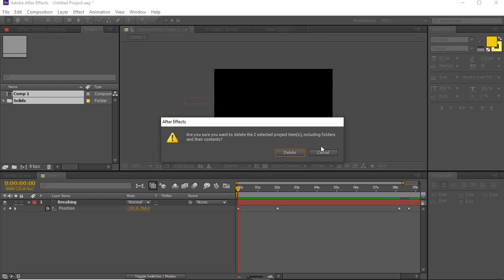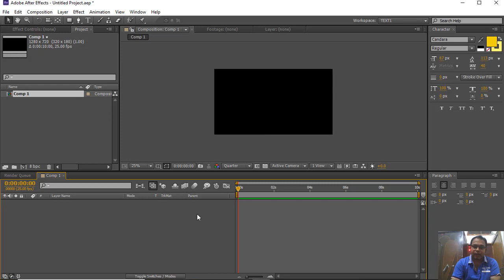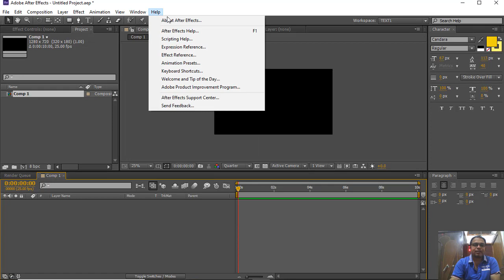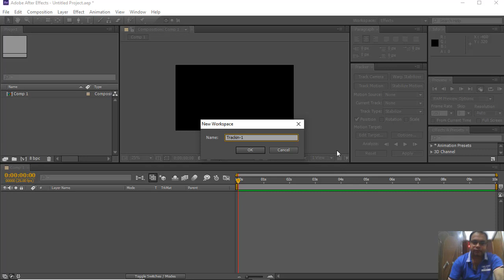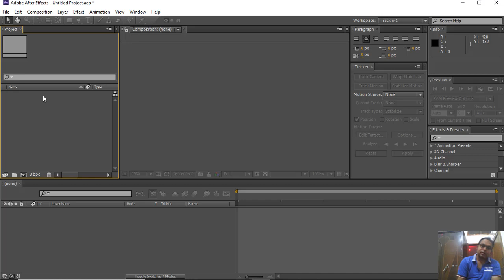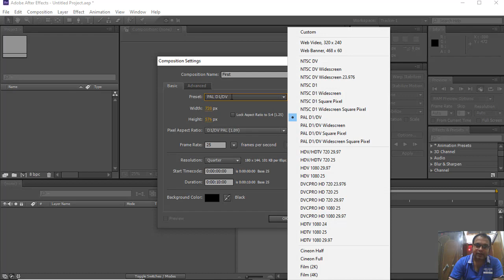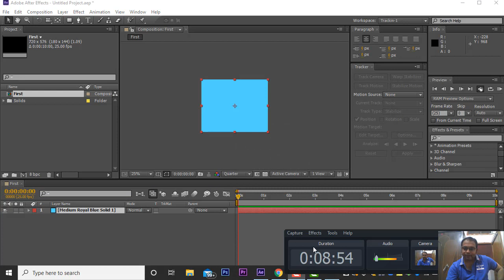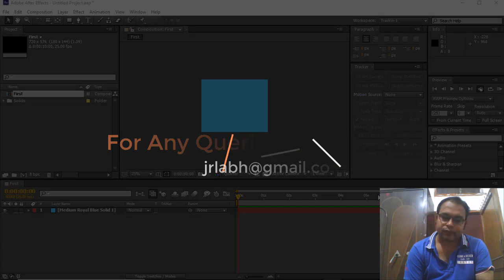TMU :: After effect Interface tutorial by Mr. Jyoti Ranjan labh Assistant professor CCSIT Moradabad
TMU:: This video is covering the Information and use of after effect Interface and how to manage the workspace.